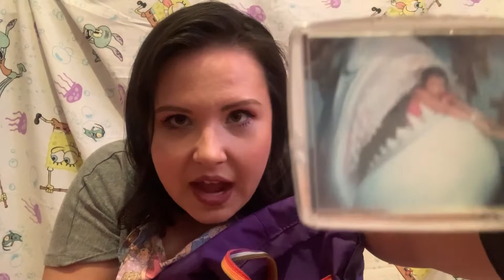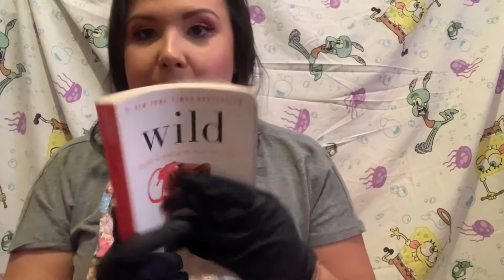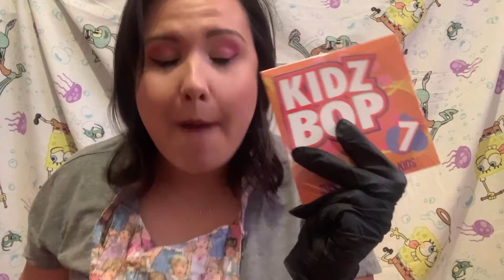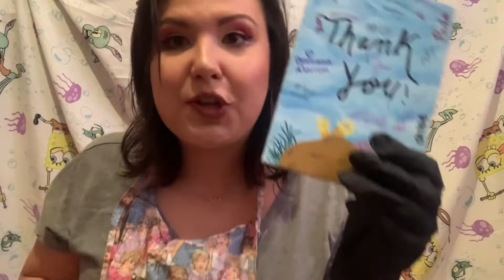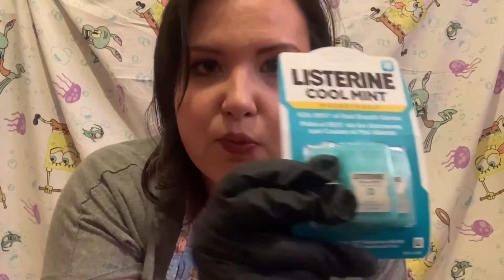What’s in MY BAG?! ... yikes